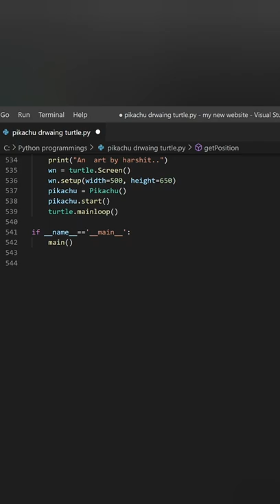Why python is so easy ? Python program can also draw a Pikachu | must watch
In this video - How to automate drawing of Pikachu in turtle screen.

F.A.Qs -
1) What is Python ?
Python is a high-level, interpreted, general-purpose programming language. Its design philosophy emphasizes code readability with the use of significant indentation. Python is dynamically-typed and garbage-collected.

2) What is turtle / turtle graphics ?
Turtle graphics is a popular way for introducing programming to kids. It was part of the original Logo programming language developed by Wally Feurzeig, Seymour Papert and Cynthia Solomon in 1967.

3) Which software is used to execute code ?

4) In comments ??
Answer in comments .